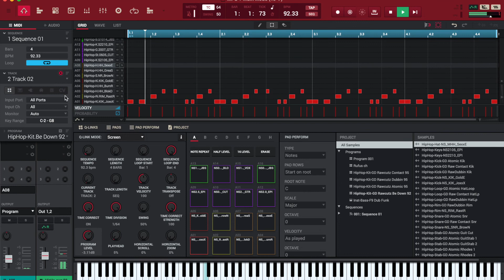beginner's beat make vol.31[初心者ビート vol.31]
I'm a beginner and an amateur and I can't play finger drums, but I made a little beat.

元ネタ
Rufus & Chaka Khan - Sweet Thing